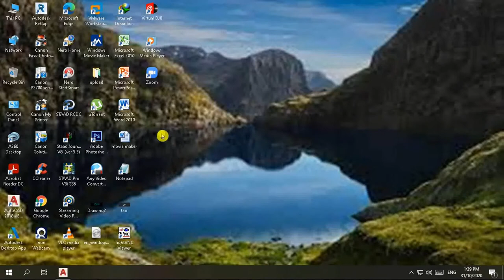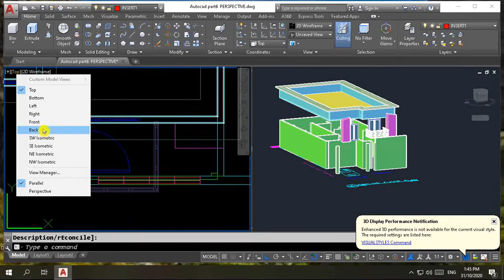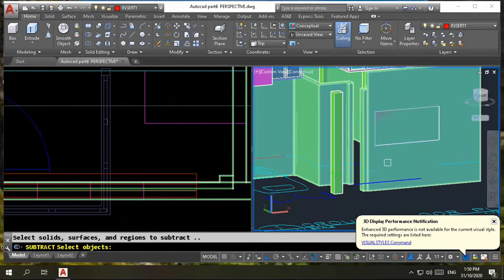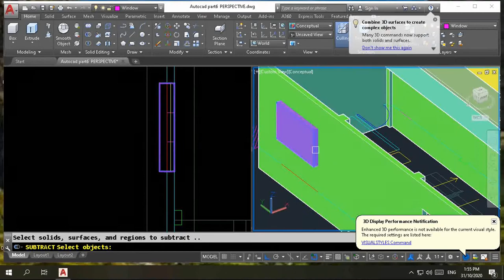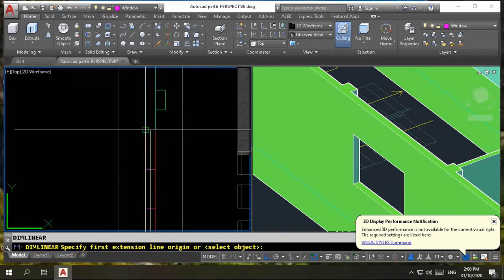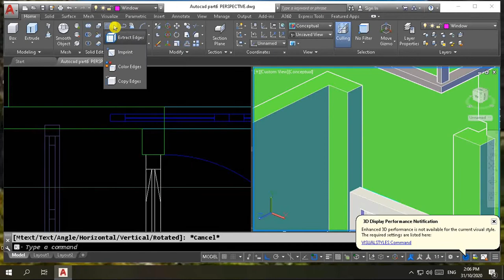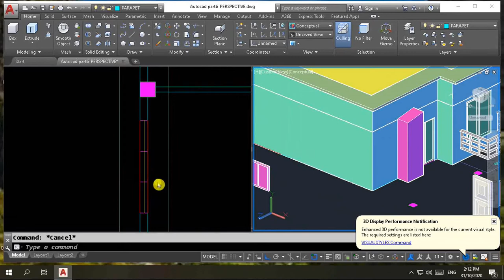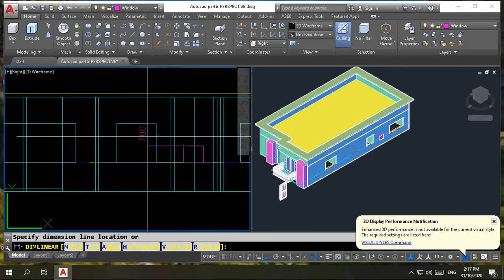HOW TO DRAW A TWO-STOREY RESIDENTIAL BUILDING WITH ROOFDECK IN AUTOCAD PART6